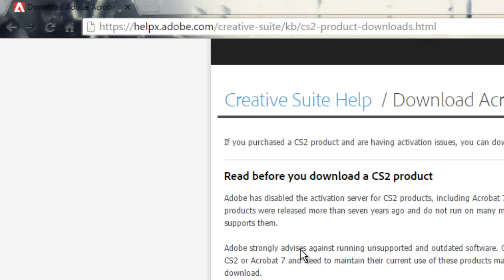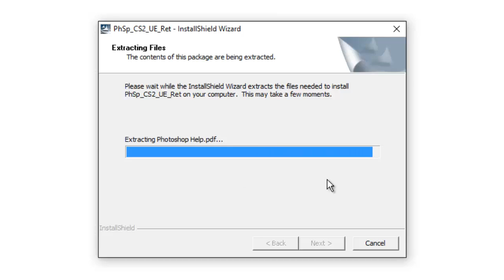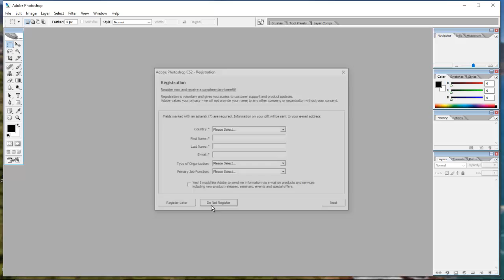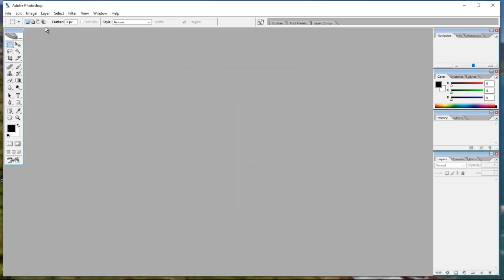Descargar Photoshop Completo Gratis ( Totalmente Legal )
La gente no sabe que en la página oficial de Adobe puedes descargar totalmente gratis muchos de sus programas e incluyen el serial number allí mismo.

En esta página tenéis mi permiso para promocionar vuestro blog, canal, o página personal.

"Inhar EastMoon" actualmente; Rapero Trader.
Fotógrafo, Escritor, Filósofo, Informático, Peón de Limpieza, Barrendero, Músico Compositor, Diseñador de páginas web, Peón de Albañil, Pintor y YouTuber.